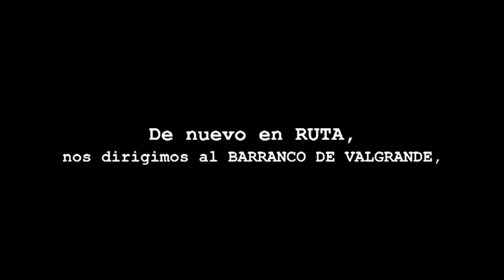00 GCE JARAMA • TAJAR 2012 RUTA 02 EL BOMBO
Este es el segundo vídeo de la RUTA del sábado

Y, cómo no podía ser menos, también estuvimos en la ruta del domingo, en este caso el material nos dió para tres cortos:

Esperamos que los disfruteis y os animamos a acudir este año a las jornadas que con seguridad organizará de nuevo la asociación TAJAR.